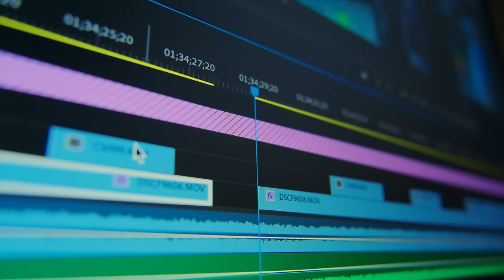Alaska the Last Frontier: Otto Kilcher Unplugged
Want to learn something new about Otto Kilcher?
Did you know he started his own YouTube channel?
Check out this episode to learn more!

LINKS FROM TODAY'S EPISODE
Chapters
0:00 Introduction
2:15 Welcome Otto!
4:40 Love for Animals
6:55 Wildlife Encounters
12:20 Things to do in Homer
15:29 Time to Relax on a Beach?
20:08 YouTube Channel - Otto Kilcher
26:13 Parting Words